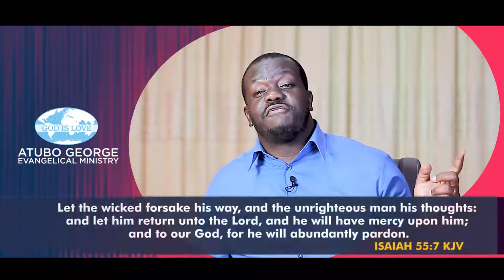Accessing The Knowledge Of God. Part 5.